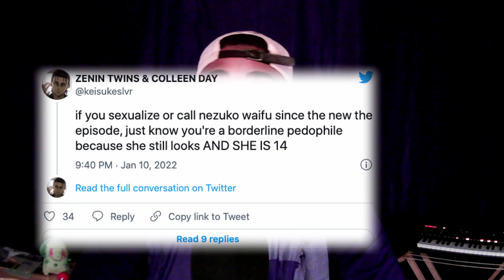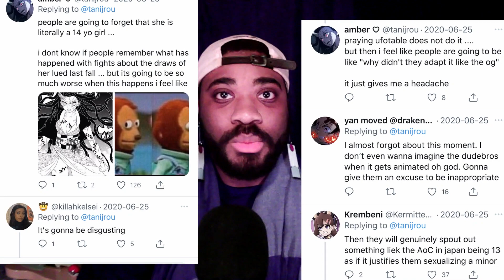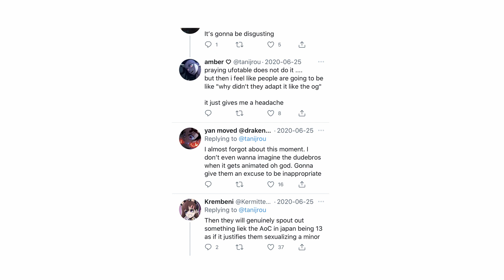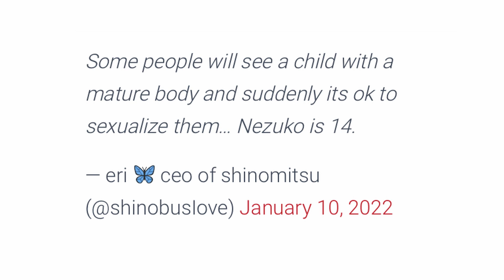Twitter is MAD About Nezuko's Rack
Twitter has been an interesting place for anime discussion over the years. Recently, Nezuko's cleavage was brought up, which stirred the conversation of fan service with teenaged characters.

I give my thots, compare some older shonen to what's on the air today, examine Demon Slayer's effect on the anime, manga and cosplay industry and talk fat anime titties.

but idk man, seems like a weird hill to die on.